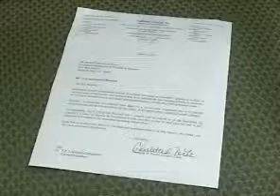Terrebone Coyote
Trapper John appeared on New Orleans Fox 8 Live on October 11th, 2011 to answer questions about coyotes and trapping.